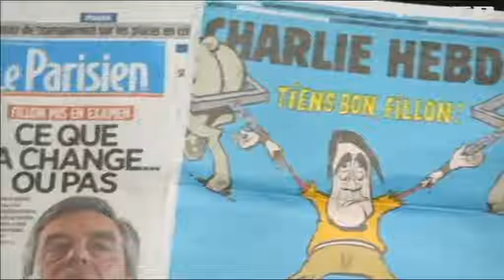Прокуратура Франции расширила обвинение Франсуа Фийону